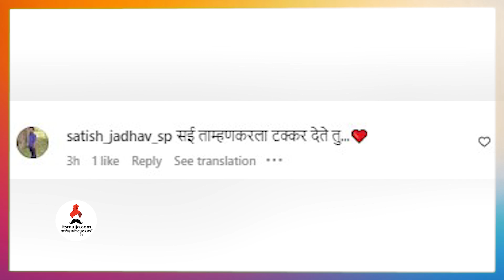प्राजक्ता फोटोशूटमध्ये सईला देते टक्कर | Prajakta Mali | Sai Tamhankar | Hasyajatra | Itsmajja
अभिनेत्री प्राजक्ता माळीच्या फोटोवर चाहत्यांची भन्नाट कॉमेंट्स,नक्की बघा हा व्हिडीओ